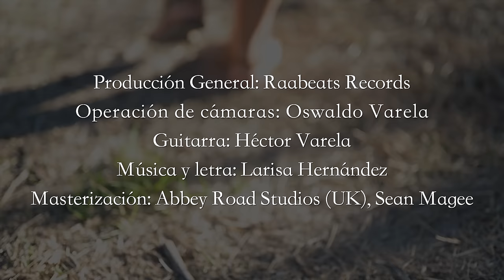LARISA music - Raza Mexicana (Video Oficial) | Versión Acústica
¿Y tú ya conoces México?
Déjanos saber en un comentario qué es lo que más te gusta de México y si te gustó la canción :)

LETRA
La tierra de donde yo vengo
hay nopales en las montañas,
morenos, blancos y negros hay,
una raza mexicana...

Cantando yo veo a mi gente ay,
de tarde y de madrugada,
yo quiero hablar de mi pueblo ay,
pero él no me escucha nada...

Oh! ¡Yo soy de México!
¡Querido México!
El sueño americano muy cerca de mí,
mas yo amo mi nación,
¡Qué lindo México!
¡Que Viva México!
what are you waiting for? (traducción: ¿Qué estás esperando?